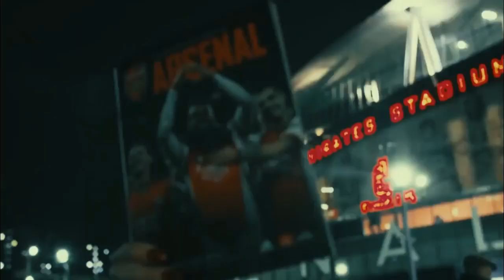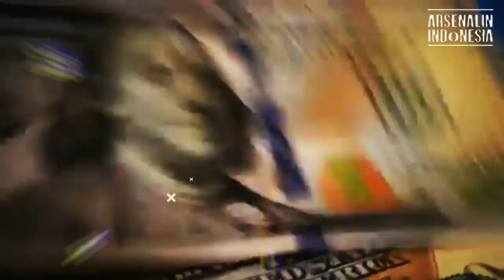Sering Dicadangkan, Ada Apa Dengan ESR? | EDU Didesak Perihal STRIKER Baru! | Nama DAGBA Muncul?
Hello You Gooners
Selamat Datang di Channel ArsenalIN Indonesia, Hari Ini Mimin Sudah Menyiapkan Berita Ter-Update Seputar Arsenal. so, tonton sampai selesai yaa..
Berita Arsenal Hari Ini, 9 Januari 2022
• Arsenal Sering Cadangkan Emile Smith Rowe, Ada Apa Wahai Mikel Arteta?
• Edu Didesak Untuk Menandatangani Pengganti Aubameyang
• Atletico Madrid Tertarik Untuk Memboyong Full-Back Arsenal Cedric Soares
• Arsenal Termasuk Di Antara Klub Yang Dilaporkan Memantau Situasi Bek Psg, Colin Dagba.

Klik suka jika the gooners ingin melihat channel kami tetap eksis di youtube dan silakan komentar dengan bijak ekspresi mengenai isi video :)

terima kasih goons.